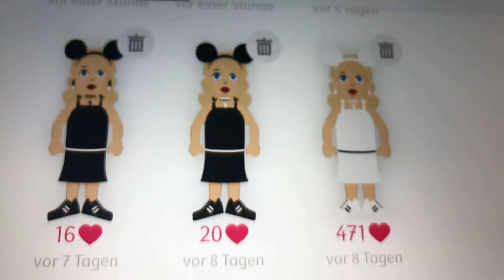mein inventory in avatar superstar